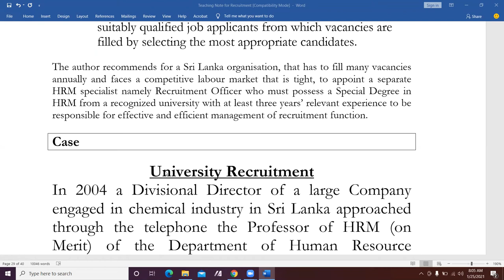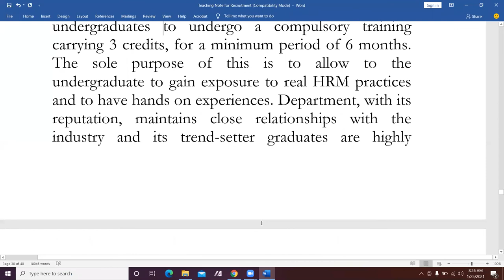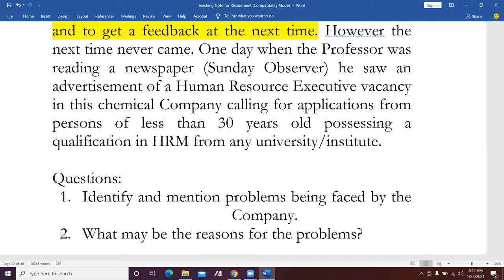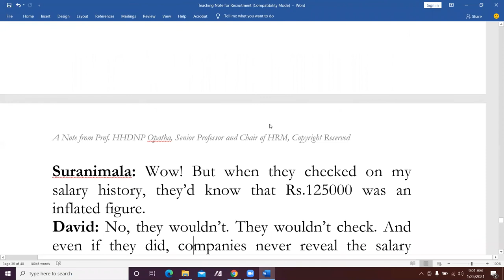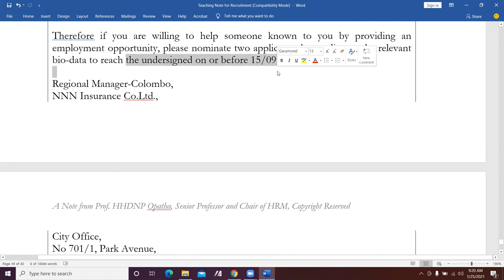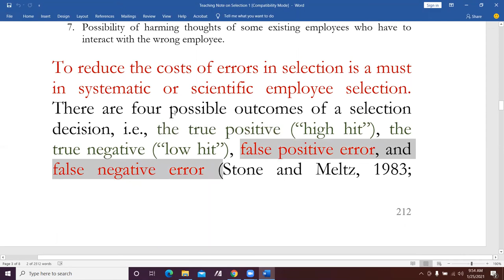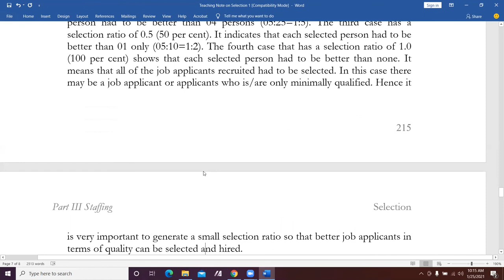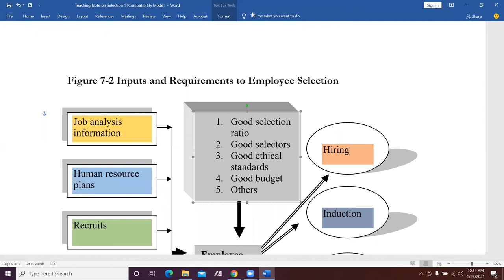HRM 2340 Staffing L 6: Applications in Recruitment and Selection Part 1 By Prof. HHDNP Opatha, USJ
This is a live lecture conducted through the zoom by Prof. HHDNP Opatha, Senior Professor, Litterarum Doctor, and Chair of Human Resource Management  for undergraduates reading for BSc HRM (Special) Degree offered by the Department of Human Resource Management, Faculty of Management Studies and Commerce, University of Sri Jayewardenepura, Sri Lanka. The course is HRM 2340 HR Planning & Staffing. The date was 25/01/2021.